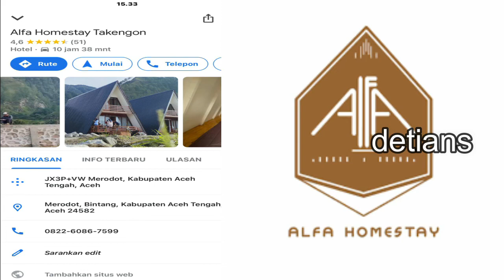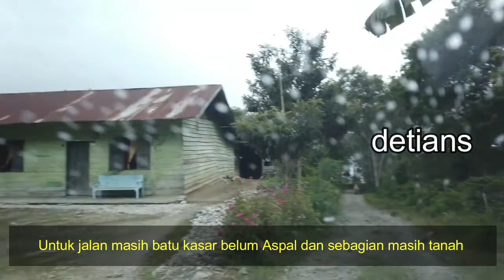ALFA HOME STAY II TAKENGON II ACEH TENGAH II PENGINAPAN II MASA PANDEMI II NEW NORMAL II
Tempat yang wajib anda coba , jauh dari pemukiman , untuk lebih jelas liputan saya tonton sampai habis agar anda tau semua . Makasih

LINK PERJALANAN SELAMA DI DAERAH ACEH DAN SABANG BISA LIHAT DI BAWAH INI :

2. THE HAWK'S NEST RESORT II SABANG II PENGINAPAN TERPENCIL II MEWAH II ADA PAKET BERBUKA PUASA II

3. PELABUHAN BALOHAN II SABANG II KMP.ACEH HEBAT 2 II SAAT INI II NEW NORMAL II

4. Pelabuhan Ulee Iheue II Banda Aceh II Tujuan Balohan II KMP BRR II Masa Puasa  II

5. SABANG II Objek Wisata II Penginapan II TONTON SAMPAI HABIS II BARU ANDA BERBICARA II

6 TAKENGON II ACEH TENGAH ll TONTON DULU SEBELUM DATANG II WAJIB ANDA KETAHUI II SAAT INI ll